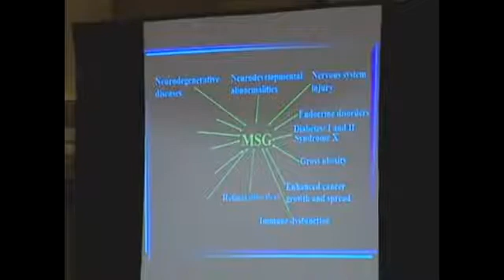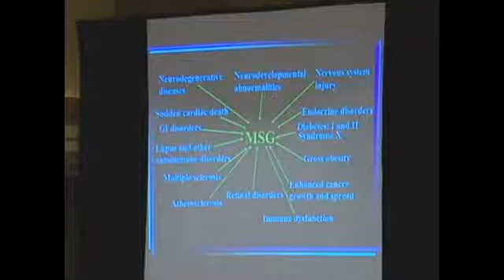Chemical Dumbing Down Of Society - Dr. Russell Blaylock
Dr. Russell Blaylock discuses the science behind the over consumption of food additives MSG, toxins and the devastating effects it is having on the brain causing all the increases we are seeing in neurological and neurodegenerative disorders.